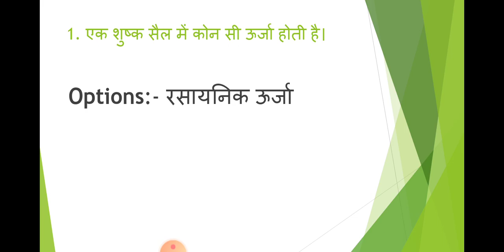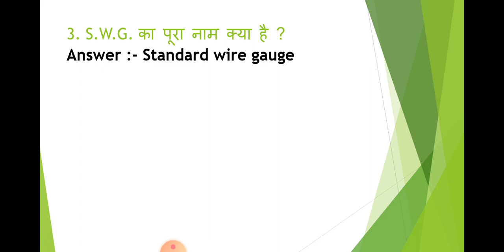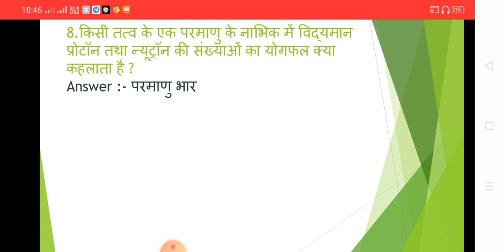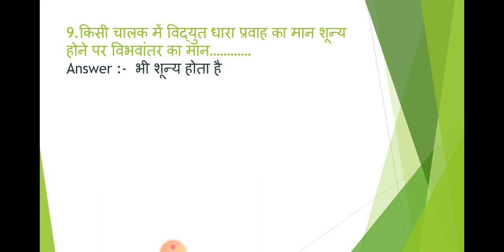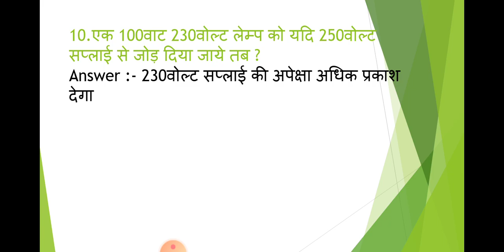ITI MCQ electrician/5/Electrician theory MCQ./Electrician// आईटीआई परीक्षा में पूछे जाने वाले प्रश्न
आज का विषय हैं।:–ITI MCQ electrician/5/Electrician theory MCQ./Electrician// आईटीआई परीक्षा में पूछे जाने वाले प्रश्न

हैलो दोस्तो हमारे skill ITI Electrician chainal में आप सभी दोस्तों को स्वागत करता  हूं।
इस चैनल को बनाने उद्देश्य सिर्फ और सिर्फ पढ़ाई के साथ ही साथ अपलोग से जुड़े  रहने का हैं।
इस चैनल में आपके इलेक्ट्रीशियन में जितने भी हो सके आपको अपडेट रखूँग। साथ ही इसमें  रिपेरिंग संबंधित विडियो भी डालते रहेंगे।

आपको यह चैनल कैसा लगा आप हमें बताएं और इसमें क्या प्रवर्तन होना चाहिए ।